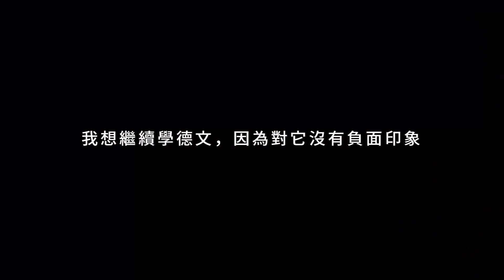AmazingTalker 突破學習德文困境【 推廣大使 Mike 】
【 AmazingTalker 突破學習語言困境 】
Eileen：「學習語言是一件很長的事情，如果能抱著快樂的心情去認識它，我覺得是滿棒的！」
名稱：Mike
職稱：新創公司產品經理

開始學習德文是因為當初要去德國做交換學生，聽說在德國如果不會德文會無法溝通，所以就在 AmazingTalker 上開始學習德文了。這裡與以往在學校上英文的方式不同，老師會依照我學習的速度去調整課堂內容，我也能和老師溝通想要加強的部分，在這裡學習是沒有壓力的！之後有時間的話我還是會想學習德文，因為我對德文沒有什麼負面印象。